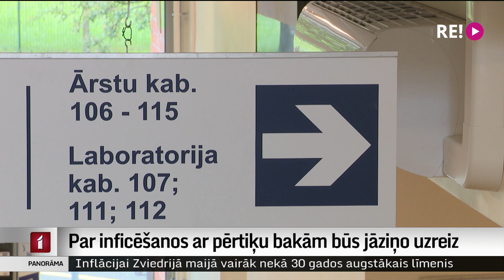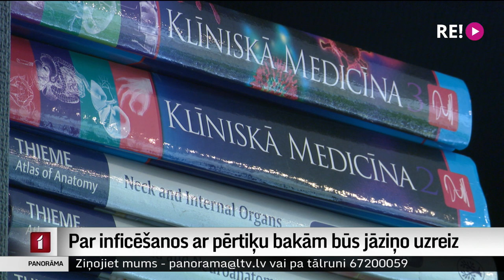Par inficēšanos ar pērtiķu bakām būs jāziņo uzreiz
Turpmāk par inficēšanos ar pērtiķu bakām Slimību profilakses un kontroles centram jāziņo nekavējoties – jebkurā diennakts laikā. Eiropā turpinās šīs slimības uzliesmojums. Latvijā līdz šim atklāti divi gadījumi, taču asinsanalīzes aizdomās par saslimšanu veikuši vēl vairāki cilvēki. Viņiem bakas nav atklātas. Infekcijas uzliesmojums gan vēl  tikai gaidāms. Turpina Aija Kinca.